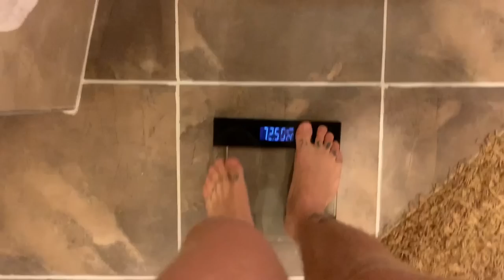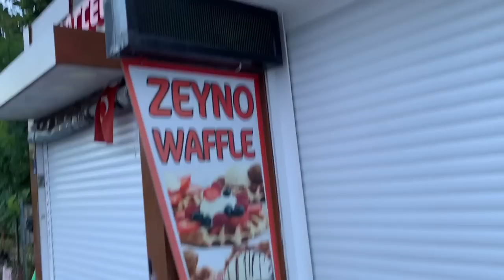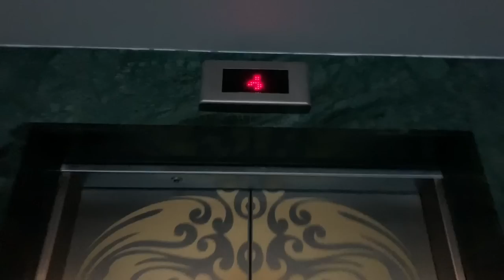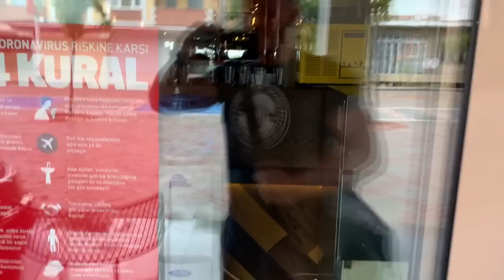VLOG - BÜTÜN GÜNÜM NASIL GEÇTİ? | Sohbet - Eğlence - Beslenme - Antrenman - Suplement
Suplement planlamam, Cardio ve yemek planlamamın içerdiği bir video çektim. Umarım beğenirsiniz... iyi seyirler. İNSTAGRAM @vanneyildirim